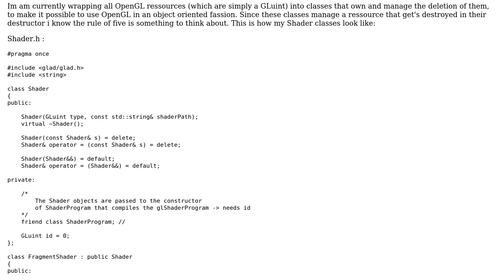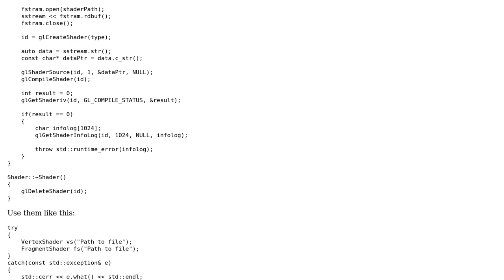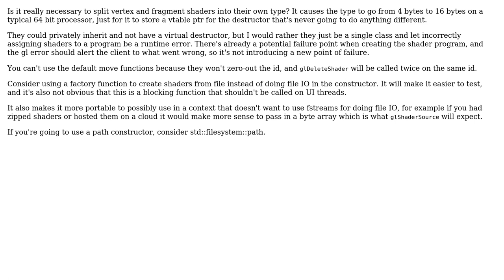Shader class in OpenGL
With thanks & praise to God, and with thanks to the many people who have made this project possible! You are responsible for your own actions.